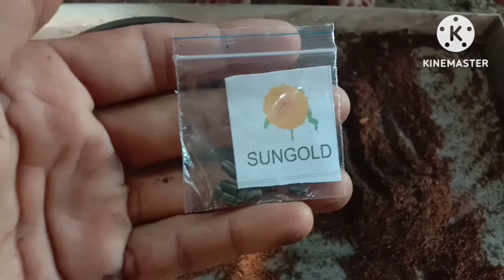सन गोल्ड फ्लावर प्लांट Sungold flower seeds | sungold flower seeds germination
How to grow sungold from seed
Sungold flower plant from seed
Sungold flower seeds
Sungold flower seeds germination
sungold cultivation
sungold seeds
sungold variety
sunflower seeds growing
sungold flower season in india
sungold seeds germination
sungold flower plant
सन गोल्ड फ्लावर प्लांट
sungold gardening
sunflower cultivation
sungold flowers